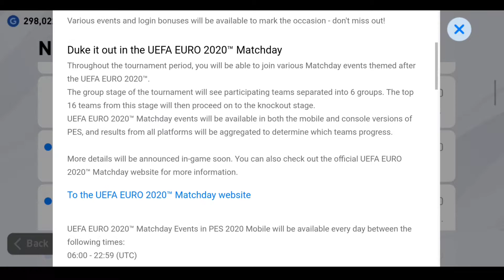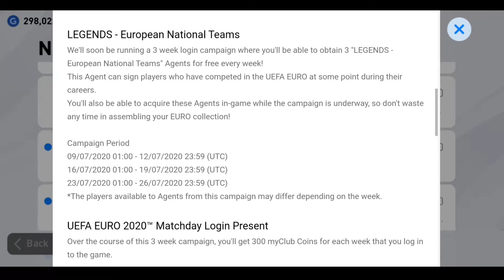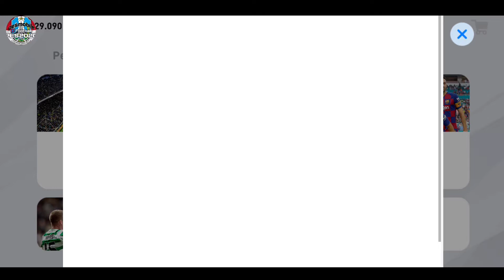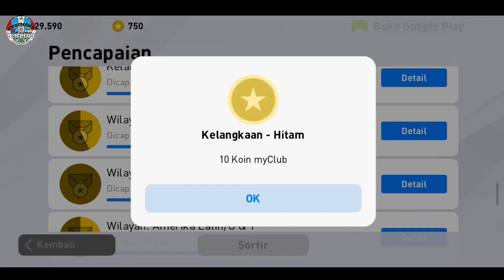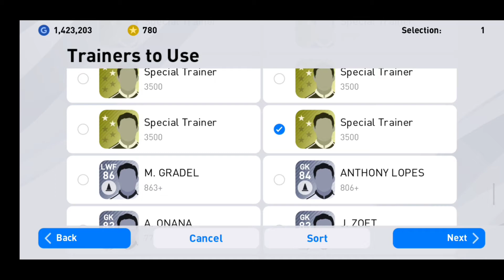National Selection Player PES Mobile 2020 l Akun Baru Selalu Dapat Pemain Incaran? No Trick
Mengapa Akun baru gampang dapat pemain incaran ya guys,
Disini saya coba , memang betul demikian.
No trik, langsung tap and sign.